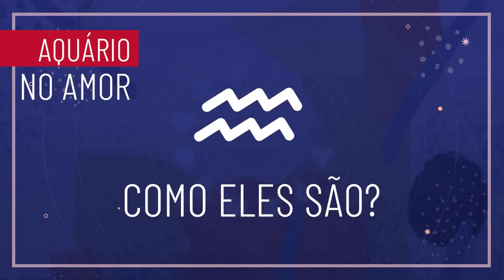AQUÁRIO NO AMOR: O SIGNO QUE NÃO SABE AMAR? | MÁRCIA FERNANDES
Xiii, que história é essa de que aquarianos são frios? Nossa sensitiva Márcia Fernandes revelou TUDO sobre como o signo de Aquário se comporta quando o assunto é amor. Como conquistar um aquariano? Com quem ele mais combina? Assista e comente.